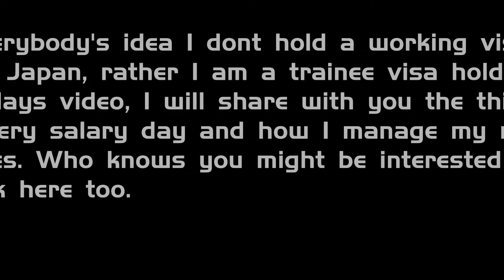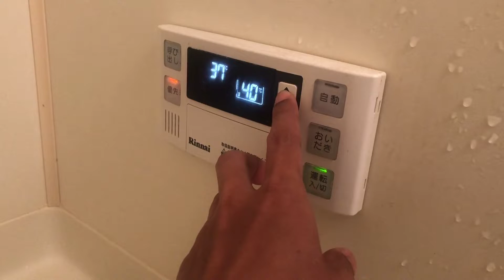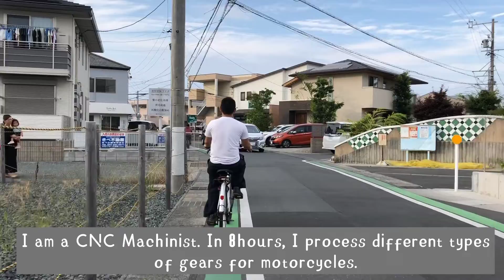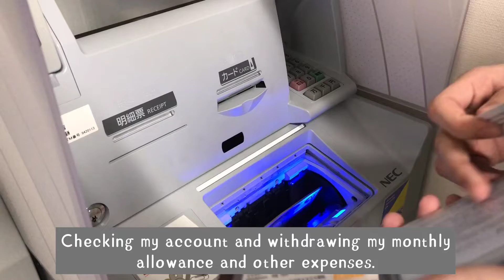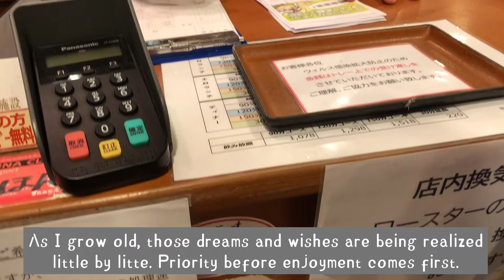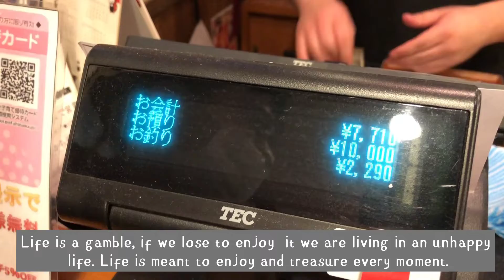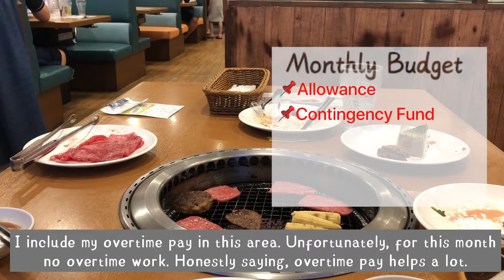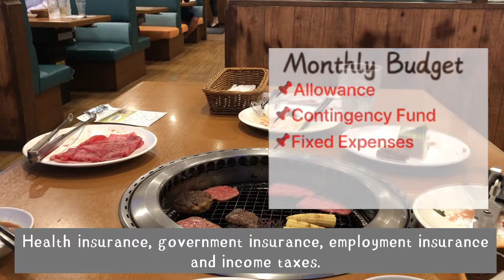SAHOD SA JAPAN NG PINOY | Monthly expenses | Buhay trainee | Journey in Japan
Curious about my salary here in Japan? Watch this video to have some idea how much I earn. Who knows someday you might be interested to work here too.